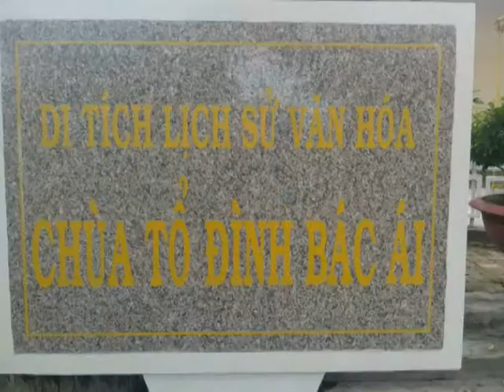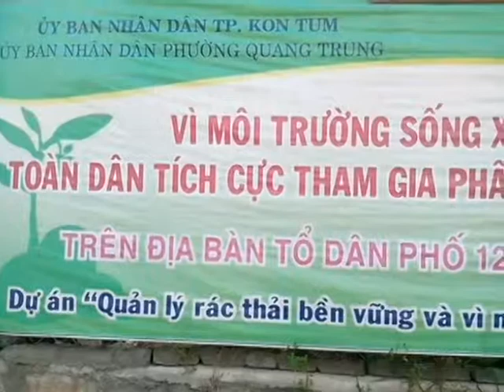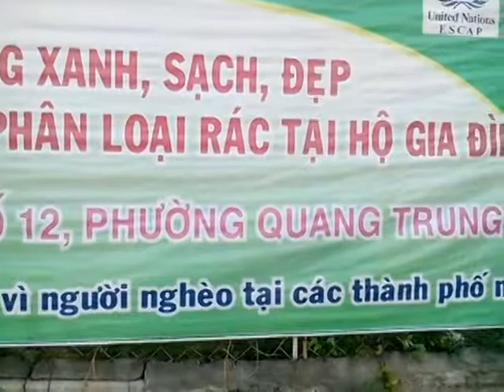Bai ca Phuong Quang Trung Sang tac Phan duc Luan Bd Hai Le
Tu hao duoc la CONG DAN PHUONG QUANG TRUNG mang ten NGUOI ANH HUNG DAN TOC.Hay xung dang voi danh hieu do...